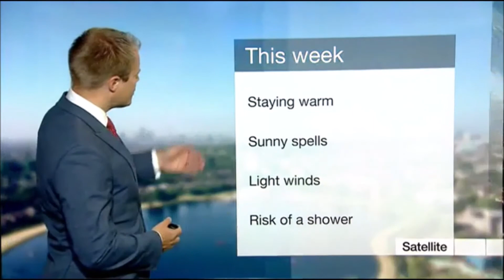BBC Business Live intro and close 2.7.18 8:30am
The BBC News Channel showed a 22 second countdown of the "A5 BBC News Countdown 2018" before "BBC Business Live" with Ben Thompson and Sally Bundock on Monday 2nd July 2018 at 8:30am.